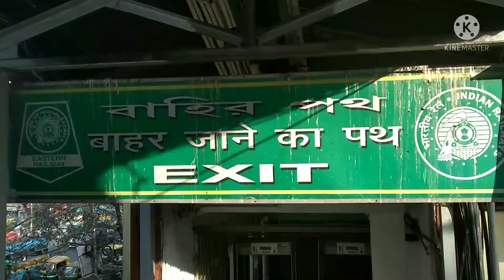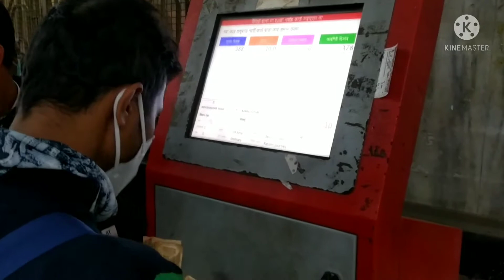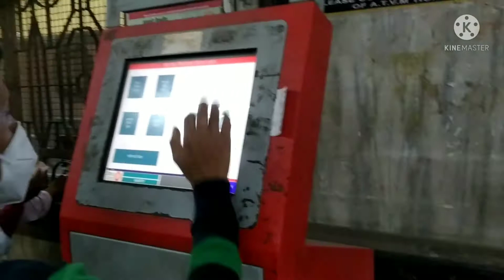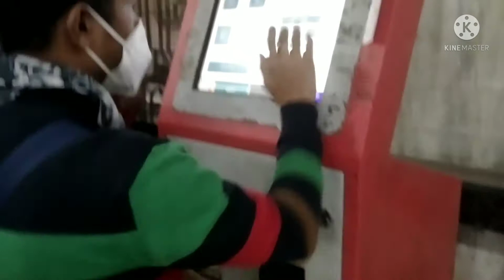বিধাননগর কলকাতা শহর ও স্টেশন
Kolkata cite and station